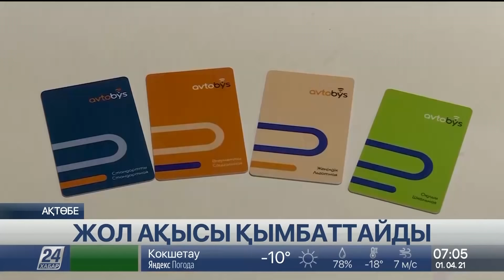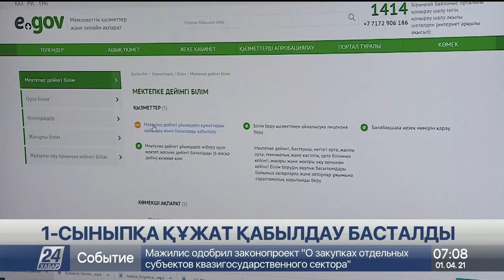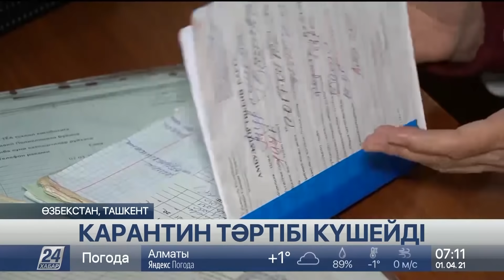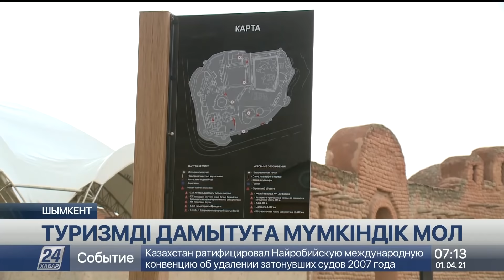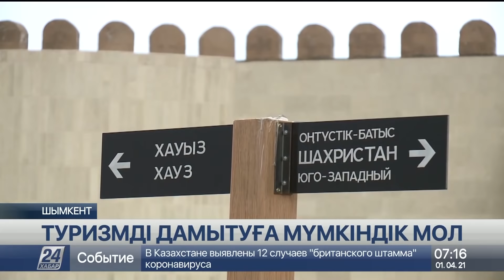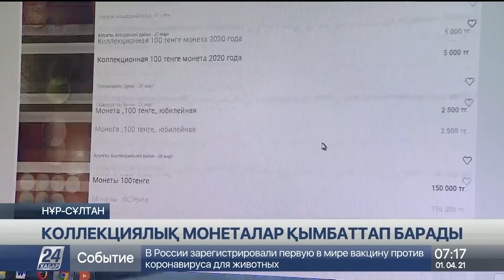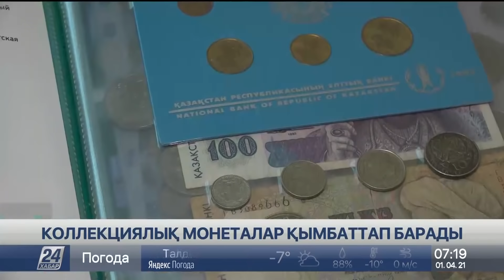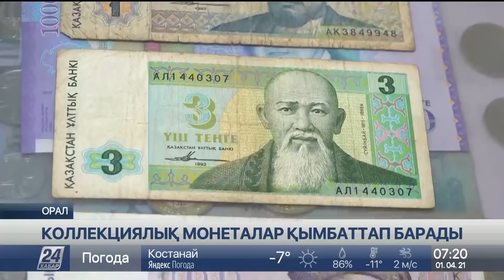1 сәуір 2021 жыл - 07.00 жаңалықтар топтамасы